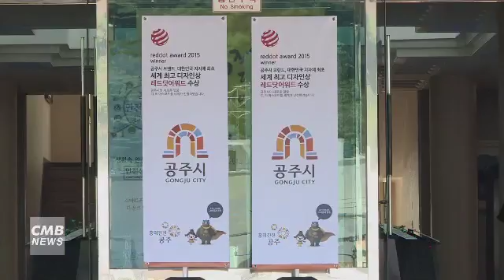[대전뉴스]충남 공주시, 범죄예방 디자인 조례 제정 추진